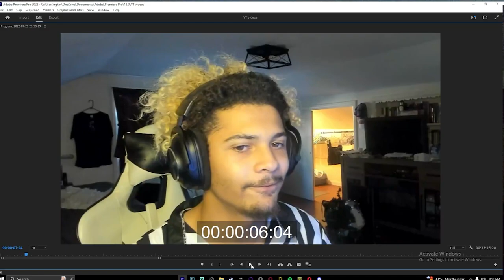Fortnite aint it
Vid Description;
King Naz plays the game Fortnite by epic games with a ceeday editing style and his inability to properly speak English. With a more chaotic style of video creation, and his most astounding ability make funny ADHD styled videos to grab attention and add the most amount of hilarity to his content.

(tags)